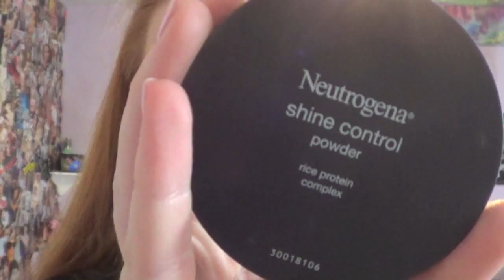Get ready with me: Homecoming 2012! | MEGHAN HUGHES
WOO! HOMECOMING!

My stuff:
Dress- Winsor
Shoes- Sole Society
Ring- Forever 21
Bracelet- Forever 21
Purse- Target

Urban Decay Eye Primer Potion
Boi-ing Industrial Strength Concealer
Tarte Cosmetics Amazonian 12-Hour Full Coverage Foundation
Sigma Angled Top Kabuki Brush
Beauty Blender Sponge
Neutrogena Shine Control Powder
Sleek Make Up Blush in Pomegranate
Coastal Scents Ultra Shimmer Eyeshadow Palette
Marbella 24hr Semi Permanent Eyeliner
Small Eyeshadow Blanc Matte
Maybelline Stiletto Ultimate Waterproof Mascara
NYX Jumbo Pencil in Milk
NYX Matte Lipstick in Sweet Pink
De Slick Oil Control Makeup Setting Spray
Lush Herbalism Facial Cleanser
Lush Mask of Magnaminty
NYX Slim Lip Liner Pencil
NYX Soft Matte Lip Cream
EM by Michelle Phan Arched Defining Brow Liner